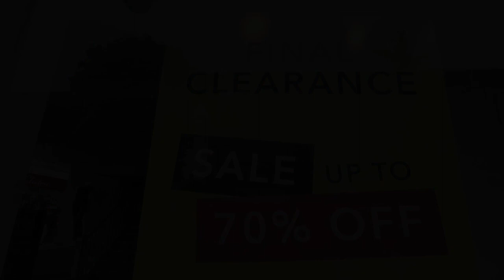We Shouldn’t Ignore the Little Things | App Development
We Shouldn’t Ignore the Little Things  (The Daily Overpass #436 )

Today, I will talk about why we shouldn’t ignore the little things. Watch and enjoy!

We Shouldn’t Ignore the Little Things